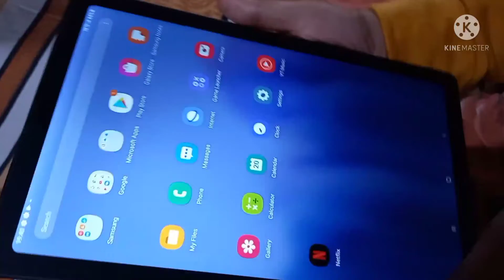TabA7 short new video